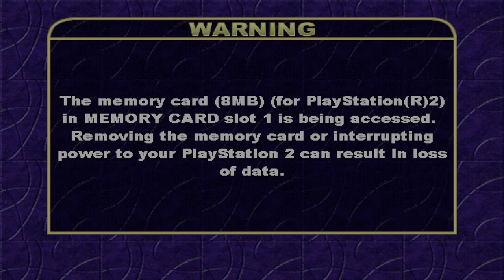pcsx2 1.7.5 nightly builds unreal tournament practice session capture the flag part 2